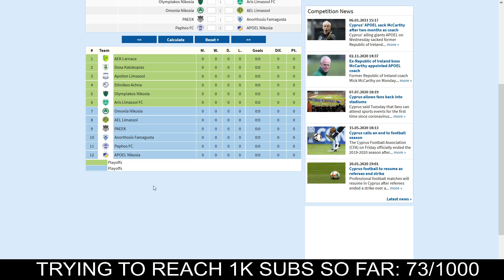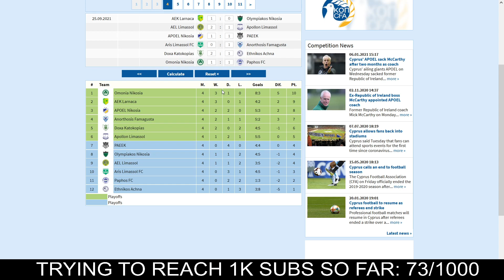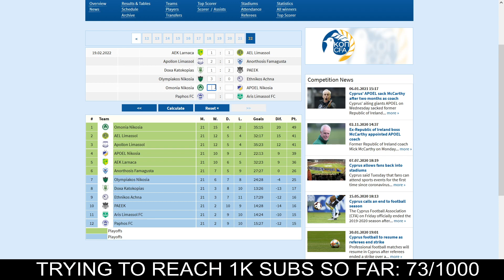FIRST DIVISION (CYPRUS LEAGUE) 2021/2022 TABLE CALCULATOR [worldfootball.net]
first division simulation
prediction